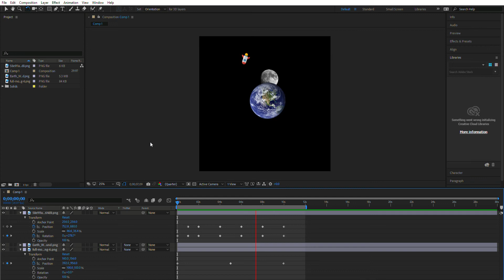ive been learning after effects and i made a floppy moon landing